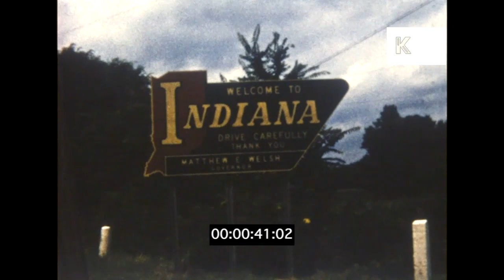1960s Road Trip Through Midwestern States, Home Movies, 8mm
1960s Road Trip Through Midwestern States, Home Movies, 8mm from the Kinolibrary Archive Film Collections. Clip ref WA146. For commercial projects only. To order the clip clean and high res, or to find out more, Available in 2K.

1960s. USA. Ext Day. POV driving along bridge. Illinois State Road Sign McClugage Bridge Driving 1961, signs says "Illinois State Police Sub Station Entrance Ahead", cut to sign saying "Entering Illinois." Cut to approaching suspension bridge, sign on the bridge says "Kentucky." Crossing the suspension bridge, POV driving, views over river. Sign says "Welcome to Indiana, Drive Carefully Thank You, Matthew E. Welsh" - Welsh was governor of Indiana between 1961 and 1965. Ohio State POV Driving along rural road, Road trip, Sign "Ohio Welcomes You". POV Driving, fields in background. POV driving through countryside, woodland, next to a river. Michigan State Sign Ambassador Bridge Driving 1961. Large overhead motorway, highway, pan up to sign "Welcome to Michigan", POV Driving, traffic.